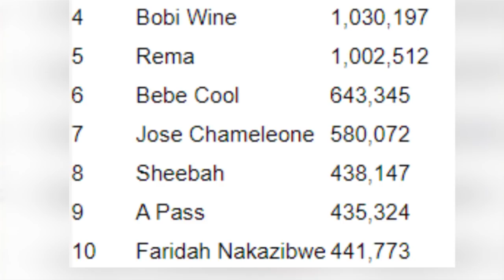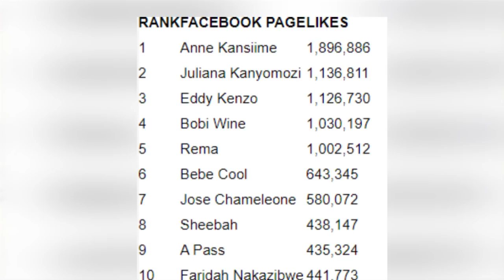OLUGAMBO. Kenzo, Rema , Kansime ne Juliana ani asinga abagobelezi abanji.